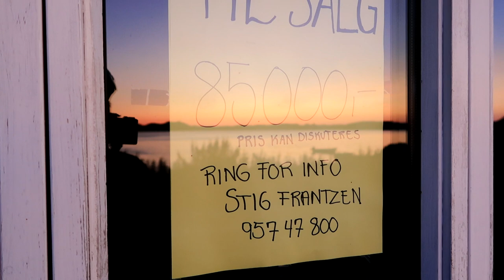Keliavimas auksiniais vakarais | Raumenų skausmas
Music